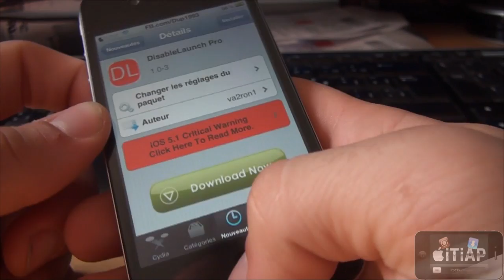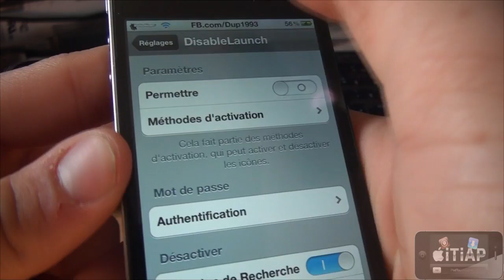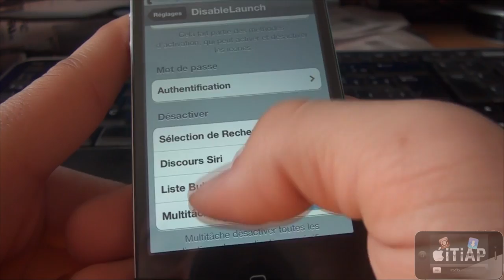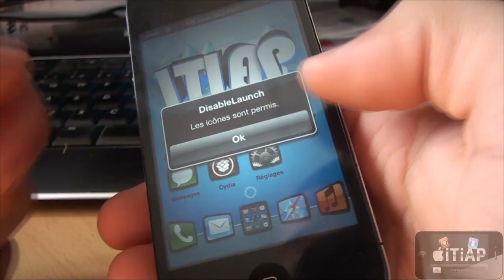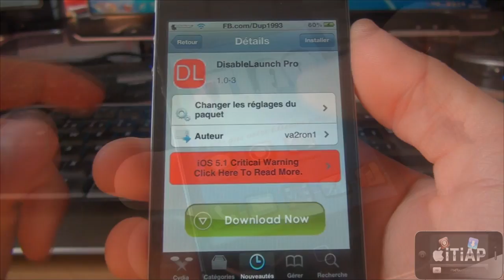DisableLaunch Pro - Verrouiller toutes les apps de votre iDevice ! (5.0+)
Comment verrouiller toutes les applications via un mouvement "Activator" sur votre iPod Touch ou iPhone jailbreaké sous le Firmware 5.0 ou plus !

Application : DisableLaunch Pro
Via : Cydia (Jailbreak)
Prix : 0,99$

Amicalement,
iPodTouchisapro (Alex)